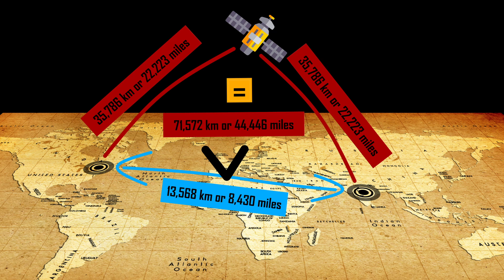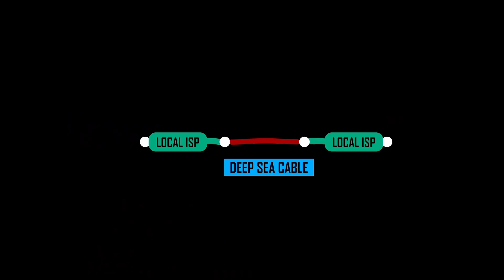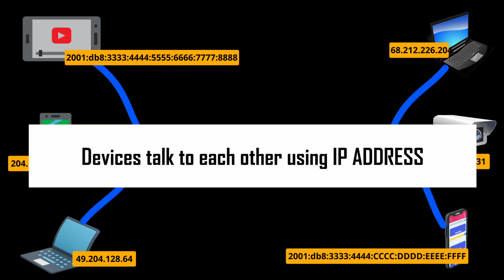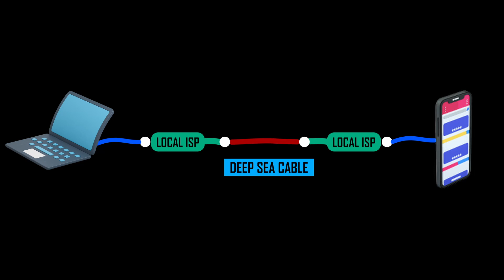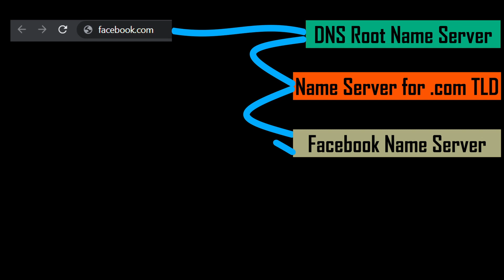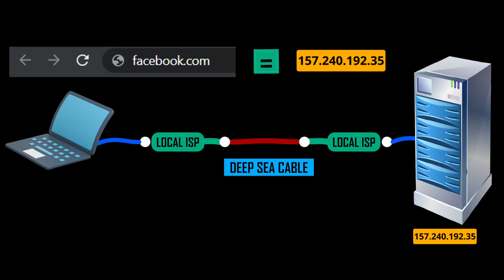how does internet work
A simple explanation of how the internet work